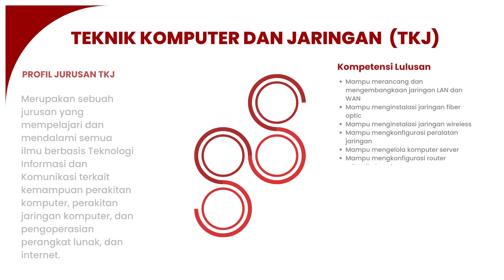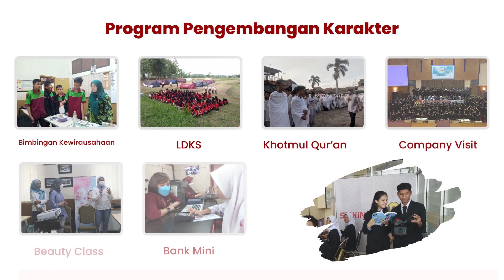E Brosur PPDB 2023 | SMK INFORMATIKA KOTA SERANG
Dunia IT begitu sangat cepat perubahannya, semuanya sudah beralih ke Digital, kalau kamu tidak menguasai IT maka akan ketinggalan teknologi sedangkan Indonesia perlu Jutaan talenta digital..
yuk segera akselerasi diri belajar ilmu komputer di SMK Informatika Kota Serang dengan mendaftarkan di jurusan IT.
🥳Yeay PPDB SMK INFORMATIKA KOTA SERANG Sudah DIBUKA🎉

Penerimaan Peserta Didik Baru SMK Informatika Kota Serang Tahun Pelajaran 2023/2024 segera dibuka mau tau informasi nya? Yuk kita simak dibawah ini..

📆Pendaftaran dibuka mulai tanggal 1 Januari 2023
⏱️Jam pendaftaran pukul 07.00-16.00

Kompetensi yg dapat kamu pilih Sesuai Bakat dan Minat kamu yaitu :
1. Rekayasa Perangkat Lunak (Software Development )
2. Teknik Komputer dan Jaringan (Computer and Network Engineer)
3. Multimedia (Content Creator Video and Animation)
4. Akuntansi Keuangan Lembaga (Finance Accounting)
5. Otomatisasi Tata Kelola Perkantoran (Office Administration)

Cara daftarnya Mudah Banget bisa dari rumah atau datang langsung :
📌Pendaftaran Online📲 s.id/ppdbsmkin

📌Pendaftaran Offline 🏢 Jl. KH. Amin Jasuta No. 15C Kaloran Brimob Kota Serang Banten (1Km dari Alun alun Kota Serang)

Mau jadi Jagoan Komputer?? Ayo bergabung bersama kami di Sekolahnya Orang Komputer
Lulusan Siap Kerja, Atau Kuliah dan Bisa Berwirausaha